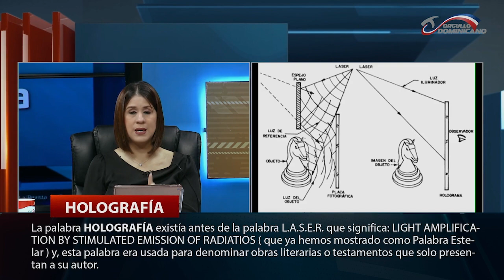La policía está en su mejor momento económico 💵